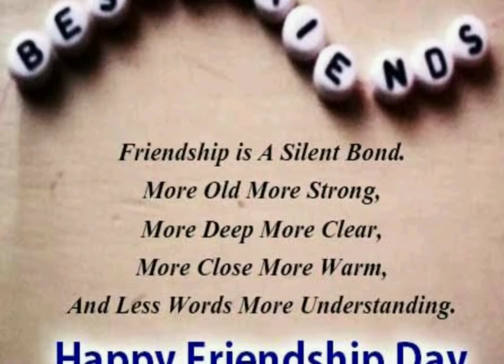Happy friendship day for whatsapp status👫🥰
friendship day